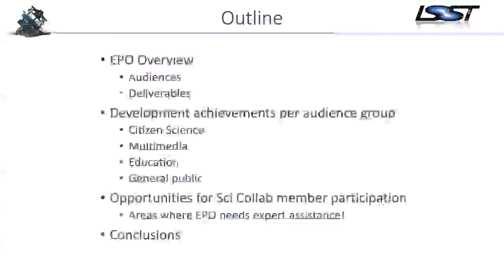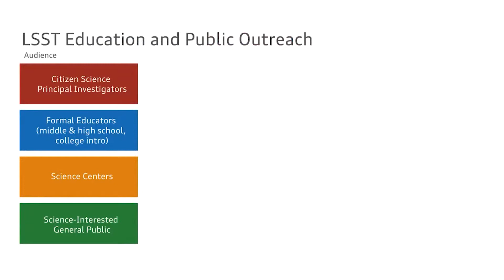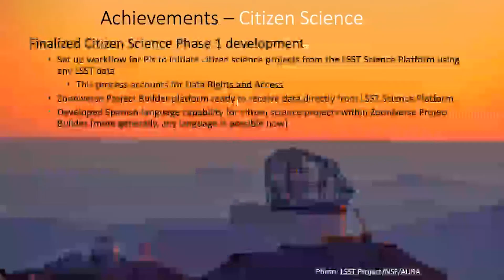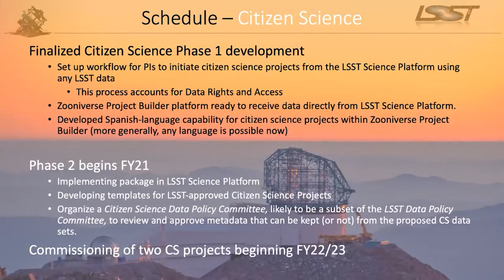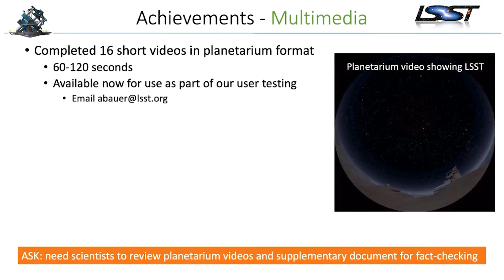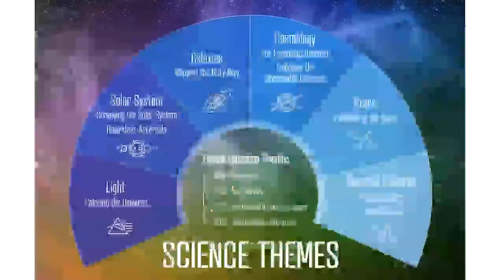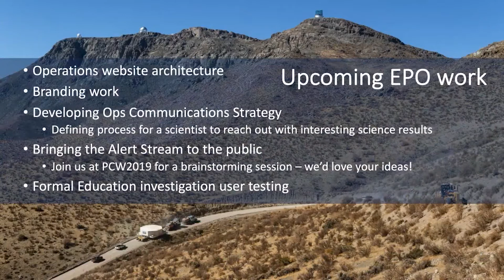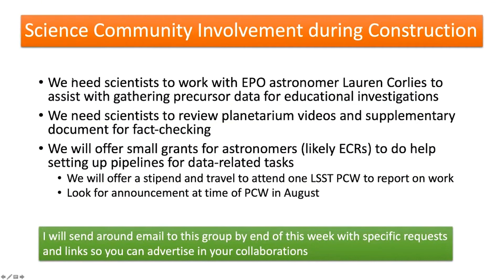Amanda Bauer Talk - LSST Education and Public Outreach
PST Talk - LSST Education and Public Outreach by Amanda Bauer Slides available

Credit: LSST Project/NSF/AURA